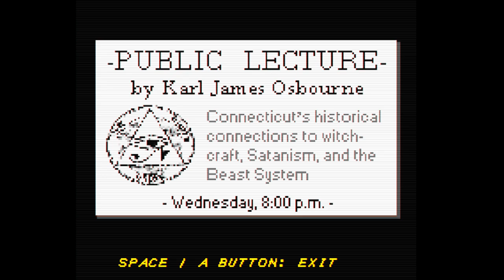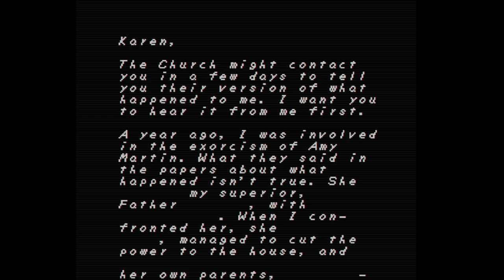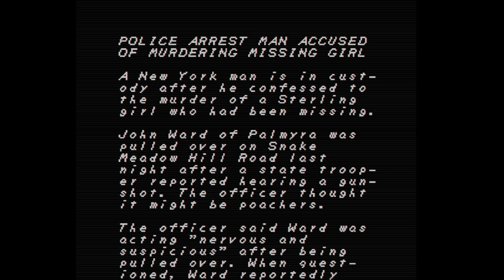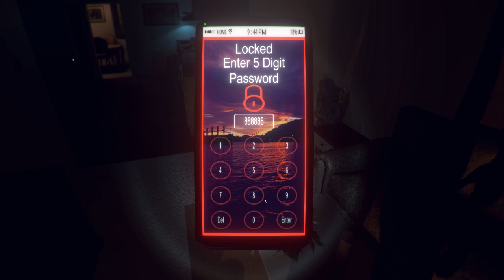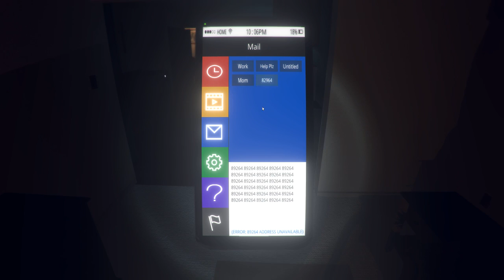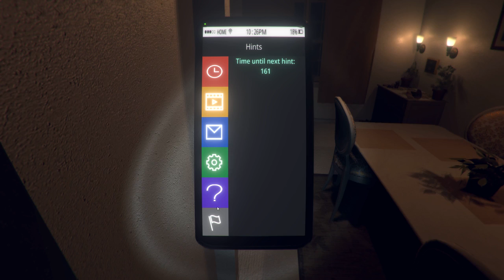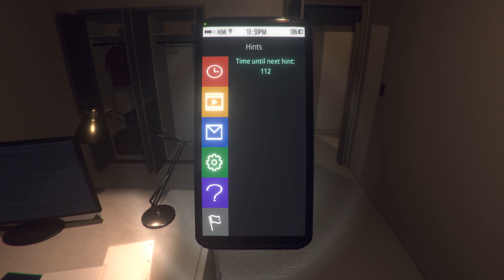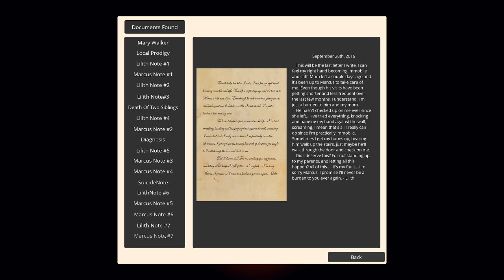Variety Stream - Faith, The Survey, Winnie the Pooh baseball